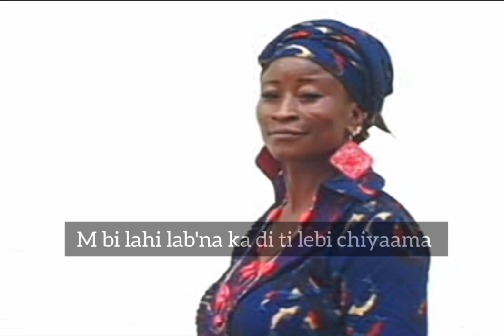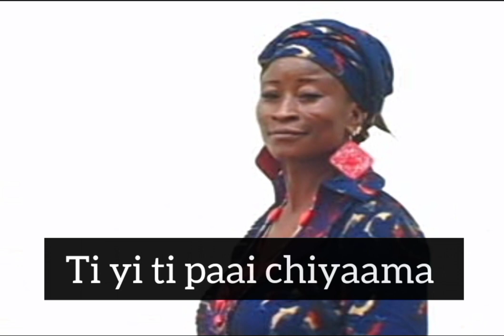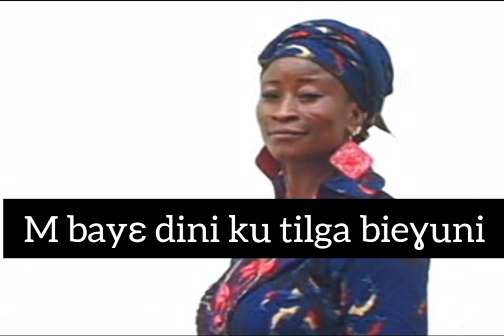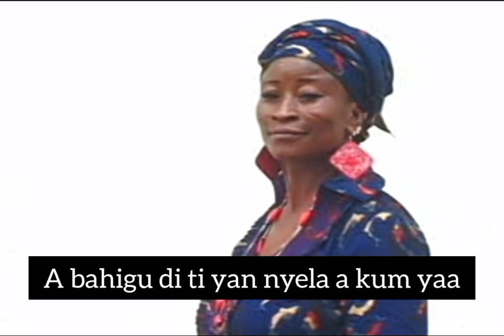Ramatu Fuseini - Tiehi Viela Lyrics